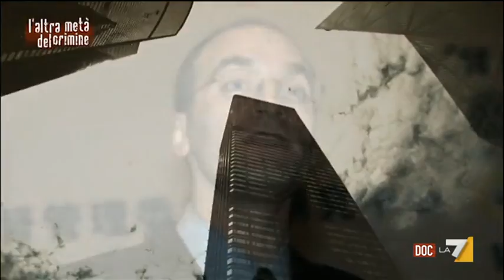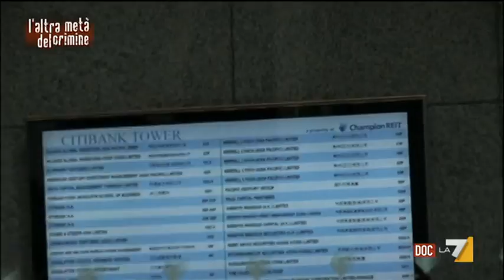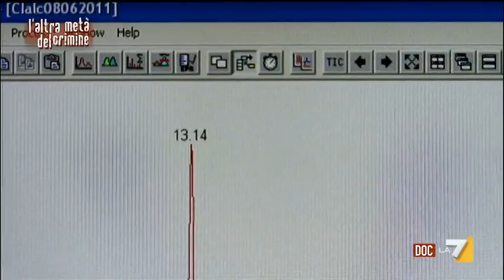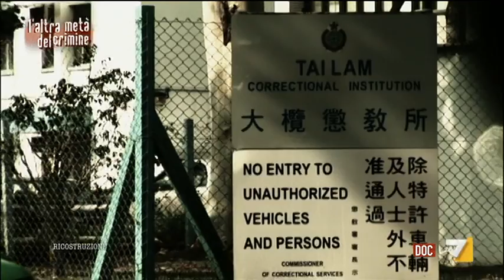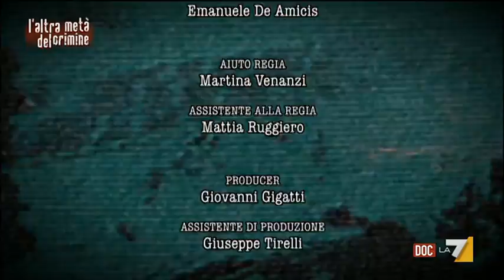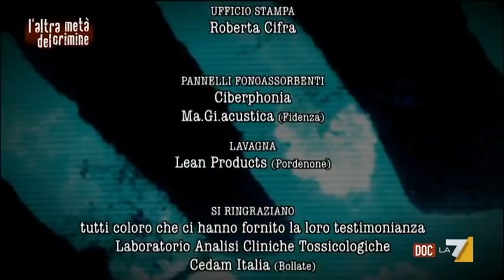L'altra metà del crimine (Puntata 26/07/2014)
L'altra metà del crimine